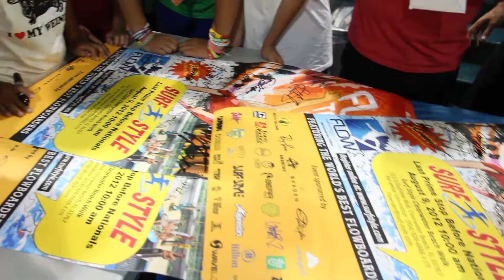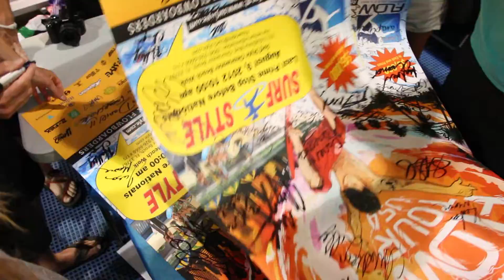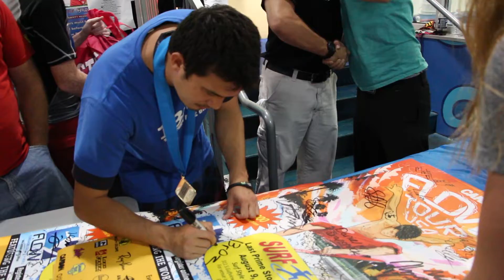Clearwater, Florida Surf Style FlowRider Single Surf Machine Flow Tour Contest Pro Tricks and Fails